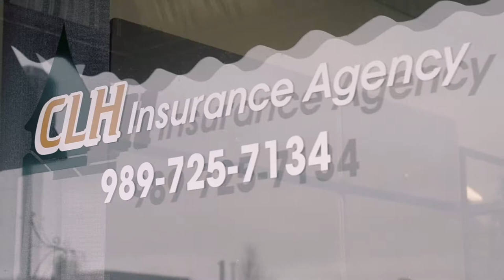DayStarr Communications - Why CLH Insurance Chooses DayStarr!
Learn how fiber internet technology is essential for running a successful business.